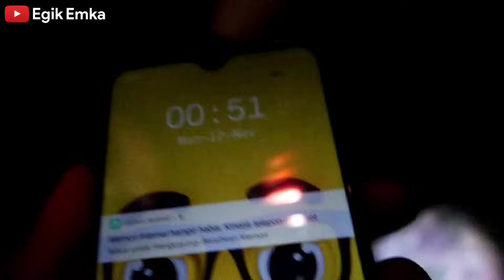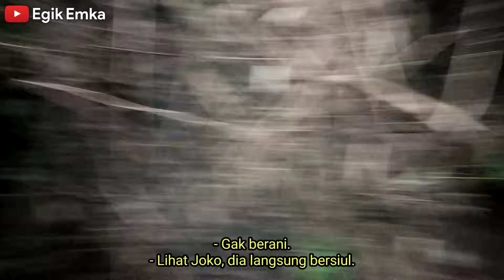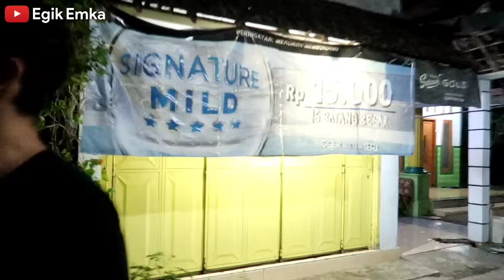PET4K4 SAAT EKSPLORE SUNGAI ANGK3R TENGAH HUTAN BAMBU DAN HUTAN JATI tiba-tiba tercium bau b4ngk4i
Penelusuran sungai angker di tengah hutan bambu dan jati di daerah Jombang sungguh banyak sekali kejadian yang tak terduga.

Terima kasih sudah nonton video ini, sehat dan sukses selalu semuanya.

ORIGINAL MERCHANDISE & GOMOK! COFFEE